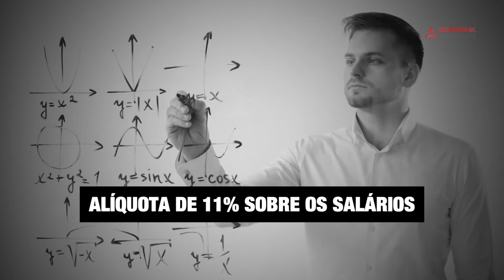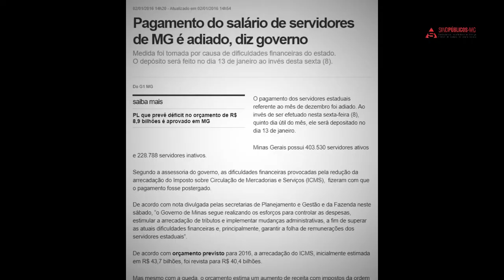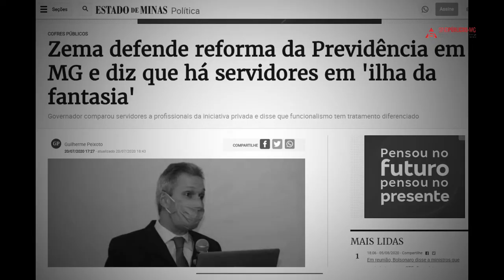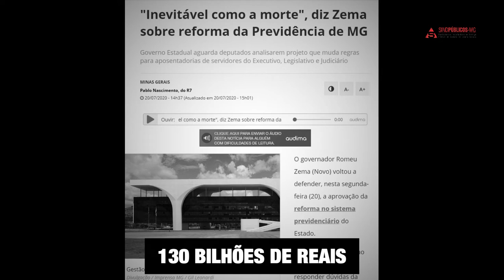SindPúblicos - MG - Blender Motion Graphics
Lebbe Marketing - SindPúblicos-MG

Motions Made with: Blender
Edited with: Kdenlive

Agency: Lebbe
Product: SOS Infarto